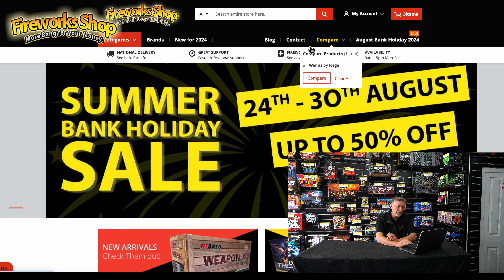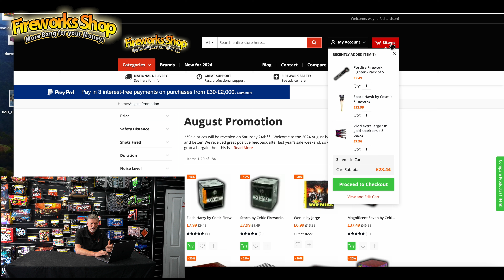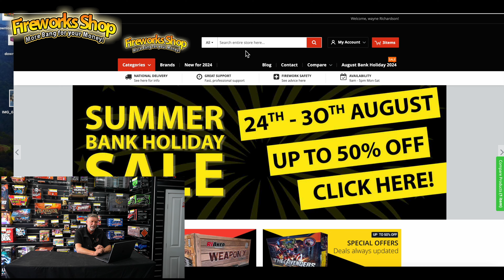Final Countdown: Sale Ends Midnight, August 30th!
🚨 FINAL COUNTDOWN ALERT 🚨

Our massive sale ends at Midnight on August 30th—this is your LAST CHANCE to score incredible deals! 🛒✨

Don't miss out on amazing discounts across all your favorite products. now is the time to grab them before prices go back up.

⏰ Time is running out—make sure you take advantage of these unbeatable offers while you still can!

Remember, the clock is ticking, and these deals won’t be around after Midnight August 30th. Act fast!